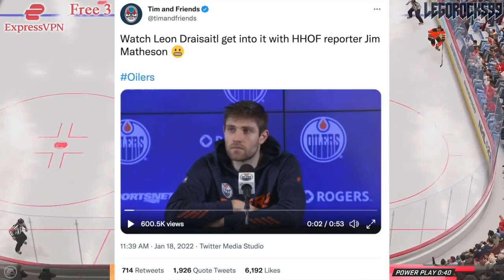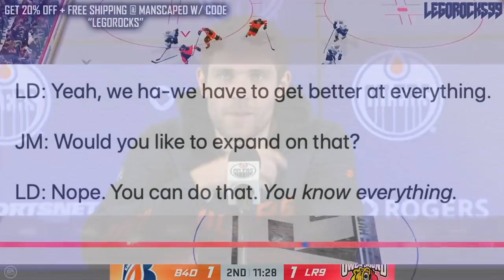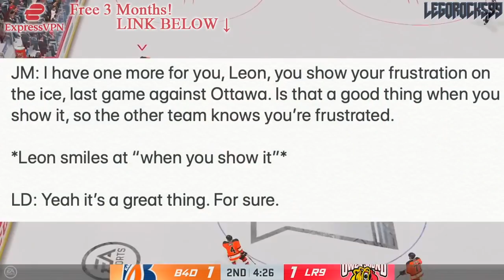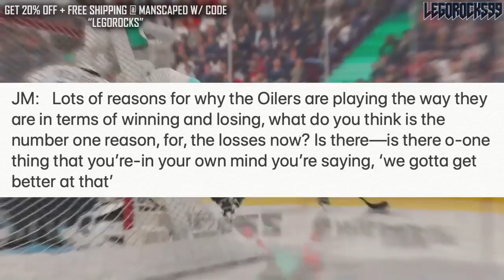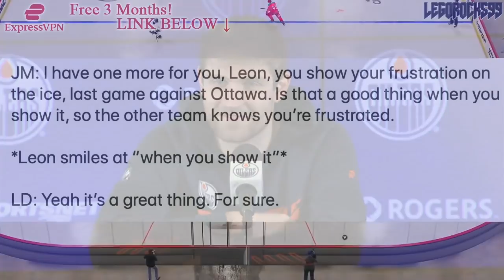LEON DRAISAITL VS EDMONTON REPORTER: A BREAKDOWN (Jim Matheson, Oilers News & Rumours Today 2022)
Edmonton Oilers forward Leon Draisaitl got into a bit of a heated conversation with Edmonton Journal reporter Jim Matheson earlier today.

The 2021 NHL Draft 1st Round went as follows:

1st) Buffalo Sabres, Owen Power
2nd) Seattle Kraken, Matty Beniers
3rd) Anaheim Ducks, Mason McTavish
4th) New Jersey Devils, Luke Hughes
5th) Columbus Blue Jackets, Kent Johnson
6th) Detroit Red Wings, Simon Edvinsson
7th) San Jose Sharks, William Eklund
8th) Los Angeles Kings, Brandt Clarke
9th) Arizona Coyotes (from Vancouver Canucks), Dylan Guenther
10th) Ottawa Senators, Tyler Boucher
11th) Arizona Coyotes, FORFEITED
12th) Columbus Blue Jackets (from Chicago Blackhawks), Cole Sillinger
13th) Calgary Flames, Matthew Coronato
14th) Buffalo Sabres (from Philadelphia Flyers), Isak Rosén
15th) Detroit Red Wings (from Dallas Stars), Sebastian Cossa
16th) New York Rangers, Brennan Othmann
17th) St. Louis Blues, Zachary Bolduc
18th) Winnipeg Jets, Chaz Lucius
19th) Nashville Predators, Fedor Svechkov
20th) Minnesota Wild (from Edmonton Oilers), Jesper Wallstedt
21st) Boston Bruins, Fabian Lysell
22nd) Edmonton Oilers (from Minnesota Wild), Xavier Bourgault
23rd) Dallas Stars (from Washington Capitals via Detroit Red Wings), Wyatt Johnson
24th) Florida Panthers, Mackie Samoskevich
25th) Columbus Blue Jackets (from Toronto Maple Leafs), Corson Ceulemans
26th) Minnesota Wild (from Pittsburgh Penguins), Carson Lambos
27th) Nashville Predators (from Carolina Hurricanes), Zachary L’Heureux
28th) Colorado Avalanche, Oskar Olausson
29th) New Jersey Devils (from New York Islanders), Chase Stillman
30th) Vegas Golden Knights, Zach Dean
31st) Montreal Canadiens, Logan Mailloux
32nd) Chicago Blackhawks (from Tampa Bay Lightning via Columbus Blue Jackets), Nolan Allan

Leon Draisaitl was one of the top NHL prospects at the 2014 NHL Entry Draft.

1st - Florida Panthers, Aaron Ekblad
2nd - Buffalo Sabres, Sam Reinhart
3rd - Edmonton Oilers, Leon Draisaitl
4th - Calgary Flames, Sam Bennett
5th - New York Islanders, Michael Dal Colle
6th - Vancouver Canucks, Jake Virtanen
7th - Carolina Hurricanes, Haydn Fleury
8th - Toronto Maple Leafs, William Nylander
9th - Winnipeg Jets, Nikolaj Ehlers
10th - Anaheim Ducks (from Ottawa Senators), Nick Ritchie
11th - Nashville Predators, Kevin Fiala
12th - Arizona Coyotes, Brendan Perlini
13th - Washington Capitals, Jakub Vrana
14th - Dallas Stars, Julius Honka
15th - Detroit Red Wings, Dylan Larkin
16th - Columbus Blue Jackets, Sonny Milano
17th - Philadelphia Flyers, Travis Sanheim
18th - Minnesota Wild, Alex Tuch
19th - Tampa Bay Lightning, Tony DeAngelo
20th - Chicago Blackhawks (from San Jose Sharks), Nick Schmaltz
21st - St. Louis Blues, Robby Fabbri
22nd - Pittsburgh Penguins, Kasperi Kapanen
23rd - Colorado Avalanche, Conner Bleackley
24th - Vancouver Canucks (from Anaheim Ducks), Jared McCann
25th - Boston Bruins, David Pastrnak
26th - Montreal Canadiens, Nikita Scherbak
27th - San Jose Sharks, Nikolay Goldobin
28th - New York Islanders (from New York Rangers via Tampa Bay Lightning), Josh Ho-Sang
29th - Los Angeles Kings, Adrian Kempe
30th - New Jersey Devils, John Quenneville